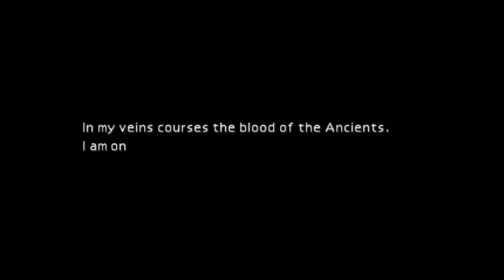Saving Tifa! In A Dress! - Final Fantasy 7 - Gameplay Walkthrough - Part 3 (PS4)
Final Fantasy 7 - Gameplay Walkthrough - Part 3!
Tifa is in trouble and the only way to save her is to get dressed up a little fancy!

If you liked this episode drop me a like below!

The world has fallen under the dominion of the Shinra Electric Power Company, a sinister corporation that has monopolized the planet's very life force as Mako energy.
In the urban megalopolis of Midgar, an anti-Shinra rebel group calling themselves Avalanche have stepped up their campaign of resistance.
Cloud Strife, a former member of Shinra's elite SOLDIER unit now turned mercenary, lends his aid to the rebels, unaware that he will be drawn into an epic battle for the fate of the planet, while having to come to terms with his own lost past.
This game is a port of the original FINAL FANTASY VII.

Chapters
00:00 ► Wall Market
09:56 ► Getting Dressed Up
29:17 ► The Mansion
43:05 ► Aps Boss Fight
50:29 ► Train Graveyard
01:02:03 ► Battle of Sector 7
01:07:57 ► Reno Boss Fight